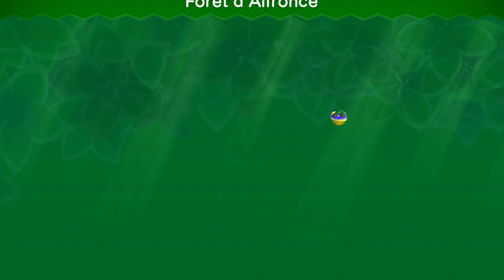Test'in live New Super Luigi U FR [Playthrough #3 Feat m'zelle Bixie]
Test'in live de New Super Luigi U sur Wii U avec en guest m'zelle Bixie.
Ça devient de plus en plus dur ! Playthrough #3